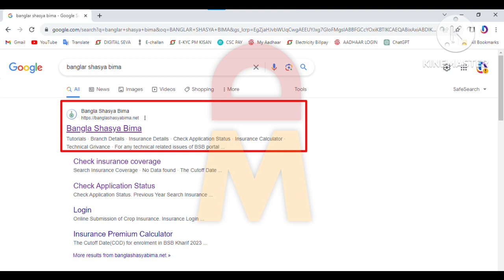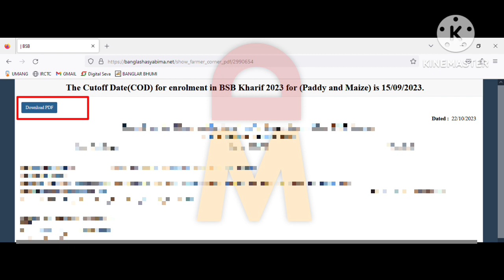HOW TO DOWNLOAD BANGLA SHASYA BIMA CERTIFICATE || কিভাবে বাংলার শষ্যবীমার সর্টিফিকেট ডাউনলোড করবেন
HOW TO DOWNLOAD BANGLA SHASYA BIMA CERTIFICATE || কিভাবে বাংলার শষ্যবীমার সর্টিফিকেট ডাউনলোড করবেন || এপ্লিকেশন আইডী